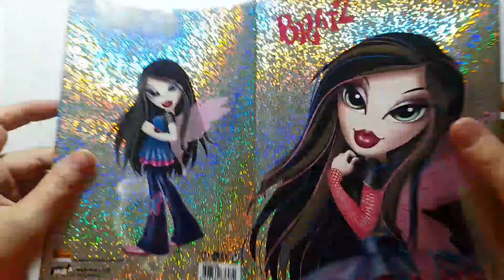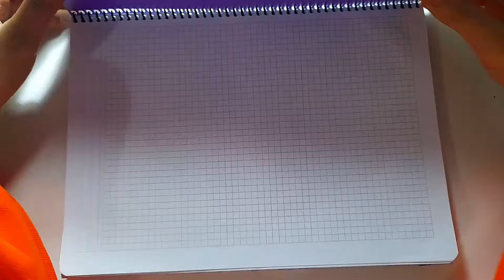Minik paper duck ve anne paper duck